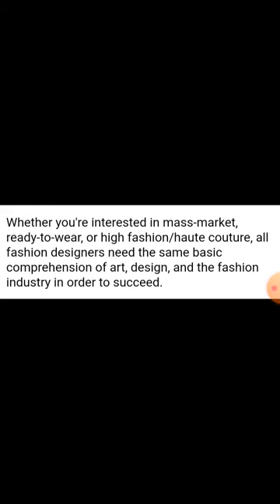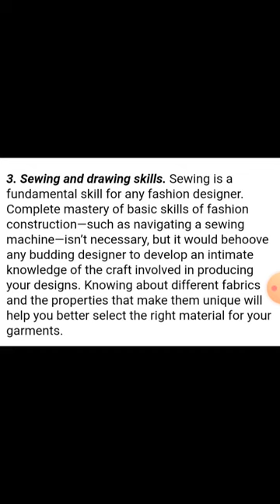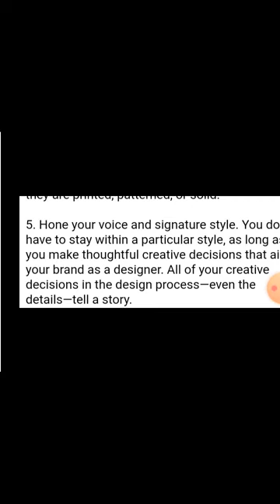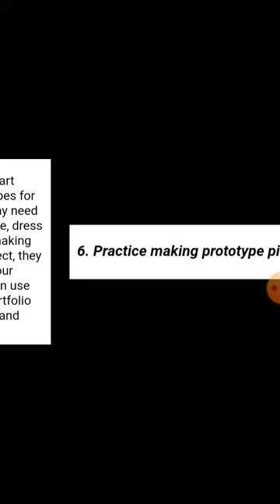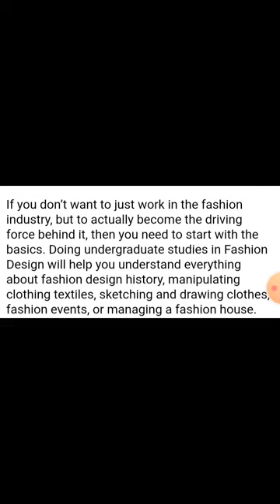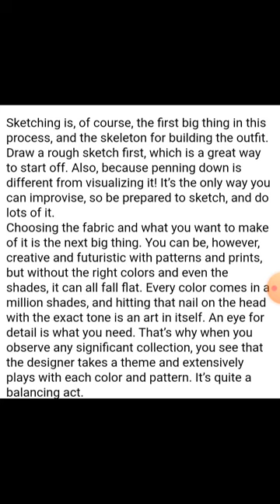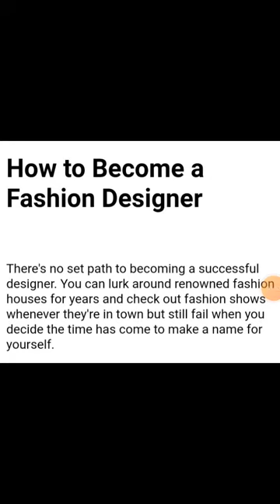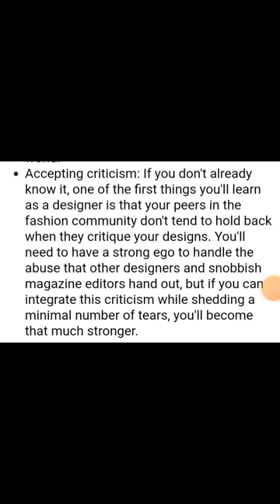fashion designing complete course lecture 1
today's lecture fashion designing briefing how to become a fashion designing what type of skils u need to develop for fashion designing courses